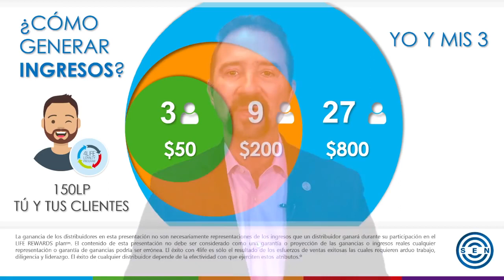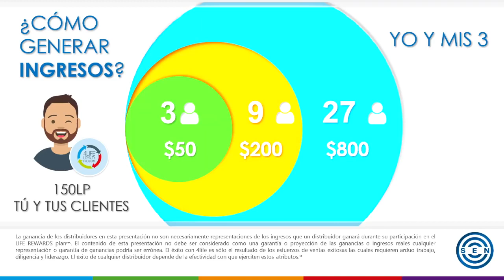🔥CÓMO EXPLICAR BONO FIJO 2020 (BONO CONSTRUCTOR 4LIFE) // DR. HERMINIO NEVÁREZ 2020